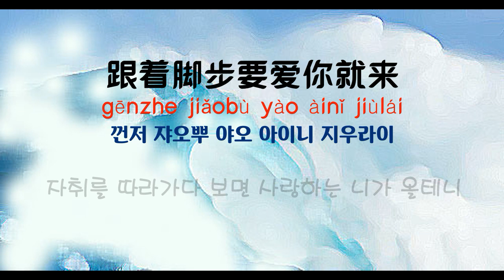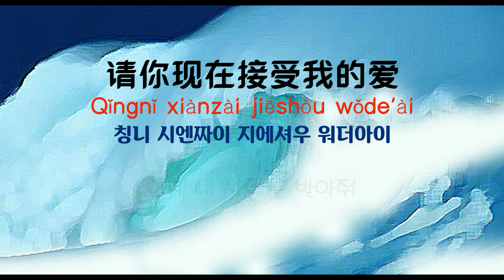[중국노래] 한글가사/ 해석 /자막/병음 화저(花姐)의 거친 파도(狂浪 광랑)